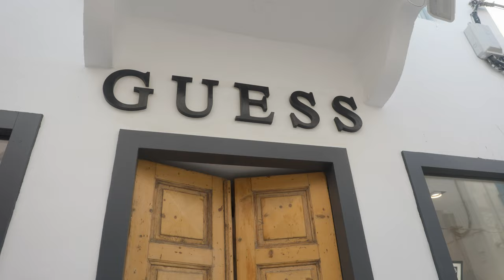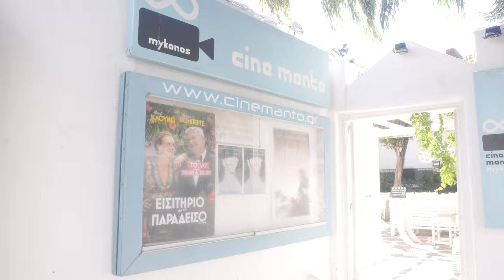Mykonos Greece for the first time (On a budget!): First Impressions, Prices,Transport, Accommodation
Welcome to the first episode in our honeymoon vlog series! This episode, we travel to the Greek island of Mykonos.

The island has it all. For those who love to shop or relax, and those who are more adventurous in nature. We explore almost all of Mykonos and discuss what you can do on a budget! Is this the most romantic destination for you honeymoon? Watch the video and find out!

                     jayde_hiemstra

Jayde's YouTube: @jaydereuser7059

Chapters:

0:00 Intro
0:23 Mykonos Town/Little Venice
6:49 ATV Adventure/Beaches
10:35 St. Nicholas Church
12:00 Final Thoughts